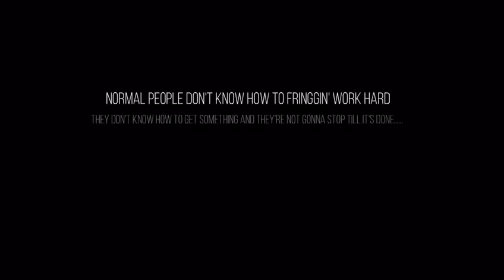16 May 2021